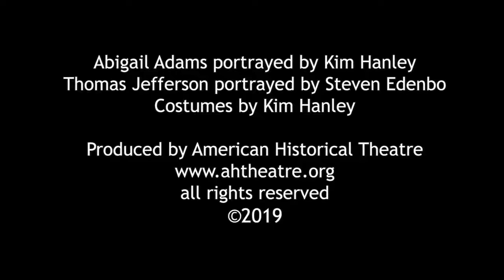Abigail Adams and Thomas Jefferson Debate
Abigail Adams (Kim Hanley) and Thomas Jefferson (Steven Edenbo) debate at the National Archives in Washington D.C.
"The Years Bring Enlightenment: The friendship and Politics of Abigail Adams and Thomas Jefferson"